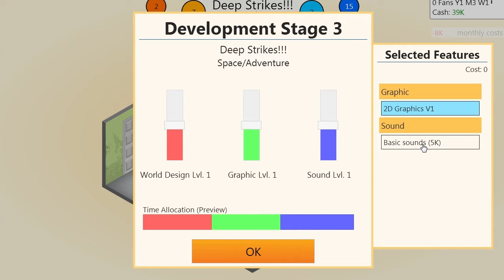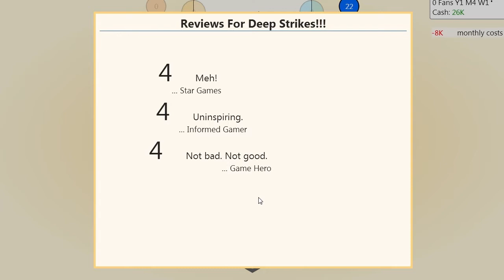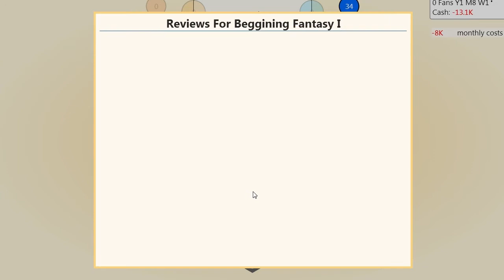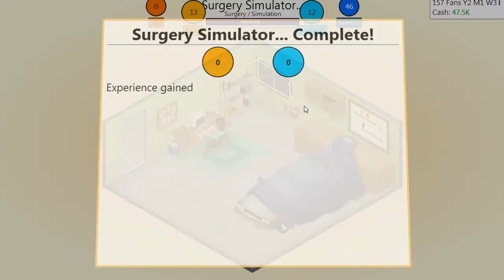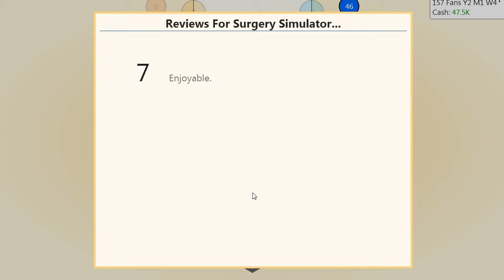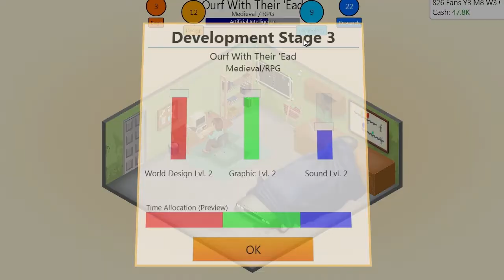Game Dev Tycoon - Part 1 - DEFEND TEH UNIVERSE!!!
I get to finally upload this episode of game Dev Tycoon! :D Lets see how well College Bros gaming can do!